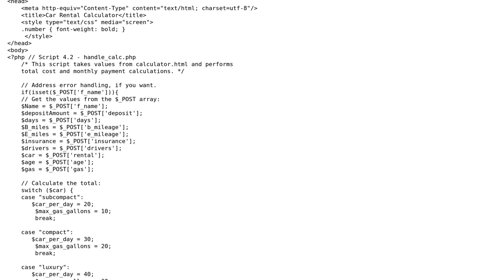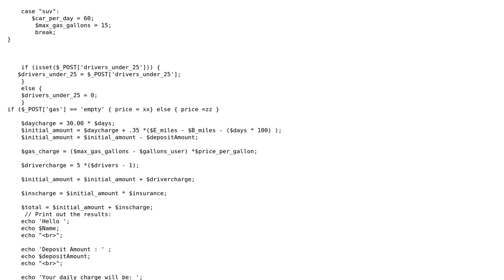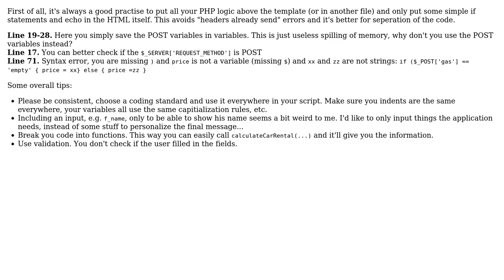Code Review: Car Rental Form (2 Solutions!!)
Code Review: Car Rental Form

With thanks & praise to God, and with thanks to the many people who have made this project possible! | Content (except music & images) licensed under CC BY-SA | Music | Images & others | With thanks to user Wouter J user user33060 user James Khoury user James Binford and the Stack Exchange Network Trademarks are property of their respective owners. You are responsible for your own actions.